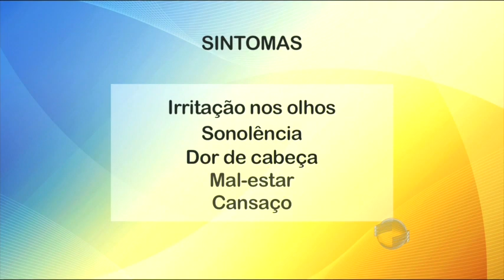Excesso de uso de aparelhos tecnológicos prejudica visão